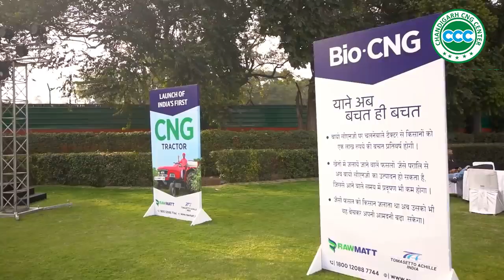Tomasetto CNG Kits In Tractors & Diesel Heavy Vehicles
Conversation with Tomasetto Managing Director Mr. Amit Shah! Tomasetto CNG Kits In Tractors & Diesel Heavy Vehicles, Union Road Transport Minister Nitin Gadkari launches India's FIRST CNG tractor. CNG tractors have now come to the country as an alternative to diesel and petrol. This tractor is jointly developed by Romet Techno Solution and Tomasetto Achille India. Through them, diesel tractors have been converted into CNG. This will save the money of more than one lakh farmers every year. This is another step towards doubling the income of the farmers.

How Chandigarh CNG Center is best for CNG kit fitment || CNG center in Chandigarh

Premium CNG kit fitment center of Tricity! Availability of all CNG accessories and best quality kits

Chandigarh CNG Center | Focusing on customer satisfaction.

Chandigarh CNG Kit Fitment Center | Quality Assured CNG Kits

Chandigarh CNG Center | Do CNG kit Impact engine life?

Importance of CKP Advancer in CNG Kit | Chandigarh CNG Center

Most useful information on CNG KIT by the expert.